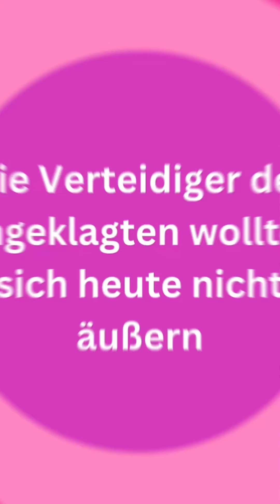Elfter Verhandlungstag im Fall Dramé am Landgericht Dortmund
Zum elften Mal wurde am Mittwoch (17. April 2024) der Fall des getöteten Senegalesen Mouhamed Lamine Dramé verhandelt. Erstmals ließen sich zwei Angeklagte zur Sache ein. Im Zuge der Verhandlung entschied der Vorsitzende Richter Thomas Kelm, dass die unmittelbar nach der Tat getätigten Zeugenaussagen der Beschuldigten nicht verwertbar seien. Die Nebenklage reichte Beschwerde ein.